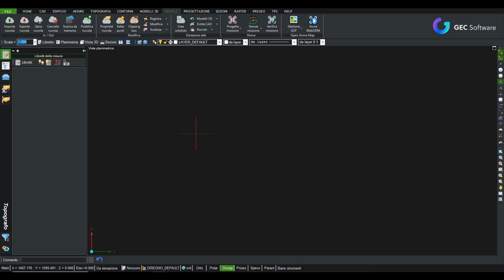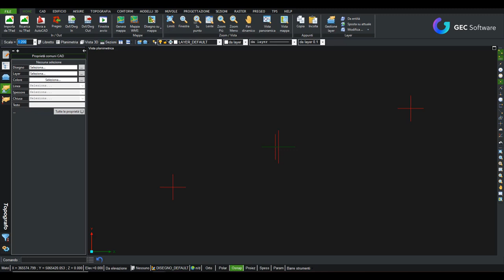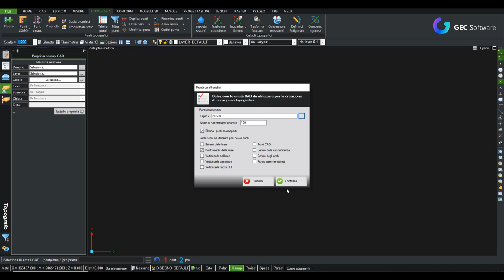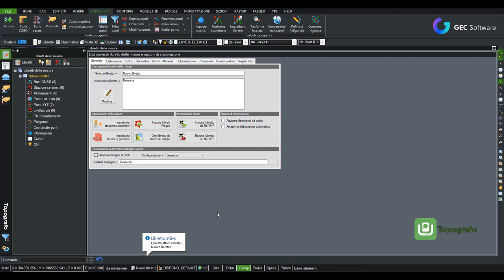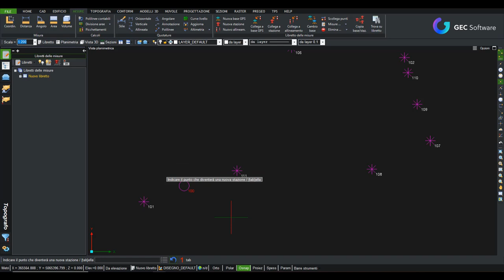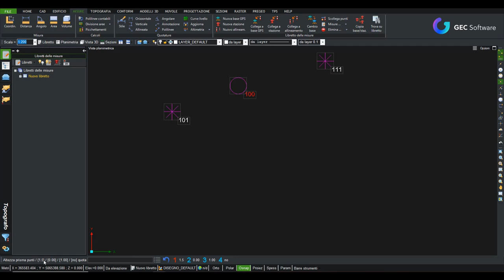Topografo - Modulo T: Creazione di un libretto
Importazione di un file DXF, conversione dei punti in punti topografici e creazione di un libretto celerimetrico